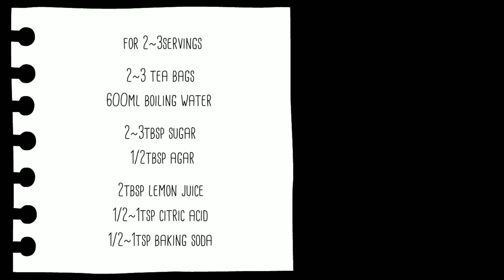No special tools nor ingredients required. Carbonated lemon tea jelly. 炭酸レモンティーゼリー。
* Edited and reposted. Because I found a mistake...
Thank you for likes and comments!
I edited the video and they are gone! I am so sorry and sad  😭
The recipe itself is NOT changed.

* Butterfly pea tea is nice too! It makes beautiful blue jelly!

炭酸レモン紅茶ゼリーの作り方。レシピ。

Adjusting the temperature may look a hassle, but it's easy if you try.
Since the melting temperature of PET bottle is 70 ° C, cool the jelly liquid to the temperature where the PET bottle does not melt and the citric acid dissolves well, transfer the jelly liquid, cool until just before the agar sets, add baking soda. Simple.
I don't think you need a thermometer, you can measure the temperature by your sense.